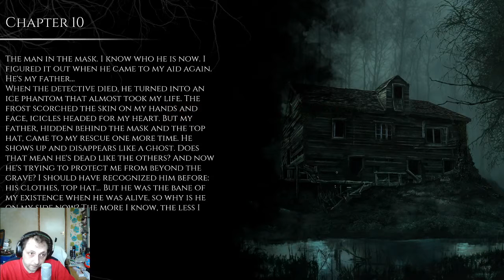The Beast Inside P10